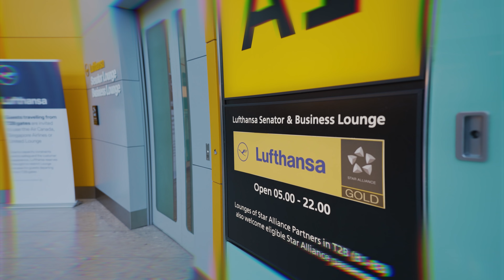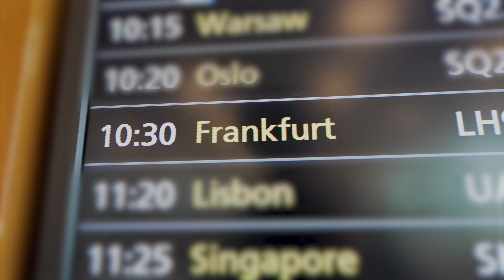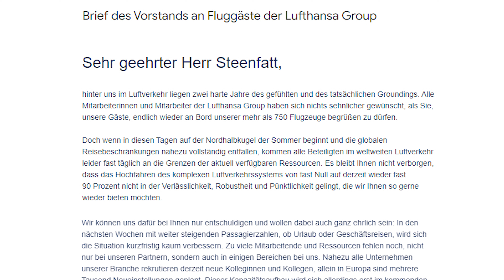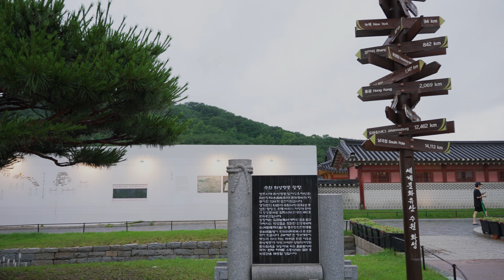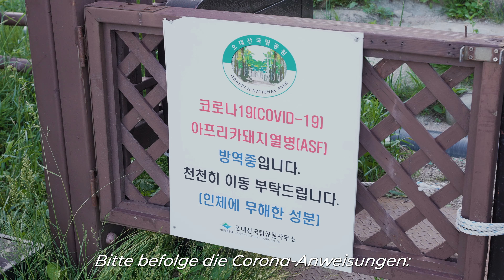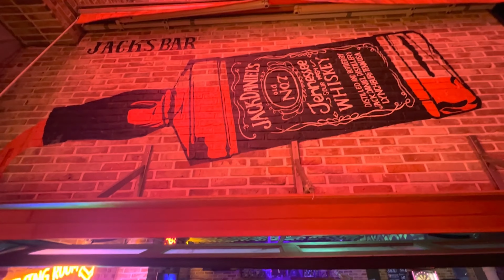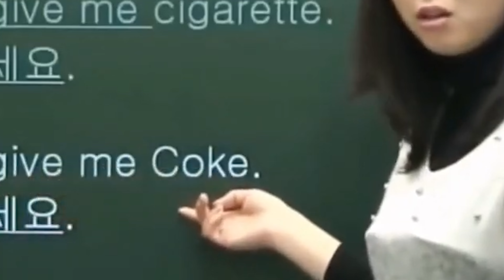Notlandung in Frankfurt, Fan-Treffen in Nordkorea und Techno-Partys in Seoul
Ich war 10 Tage unterwegs in Korea mit meinen Freunden James und Evgeny aus Cambridge und es ist wie immer fast gar nichts schief gegangen.

▬ Musik ▬▬▬▬▬▬▬▬▬▬▬▬▬▬▬

▬ Timestamps ▬▬▬▬▬▬▬▬▬▬▬▬▬▬

0:00 - Heathrow Airport und die Probleme gehen los
2:58 - Auf nach Korea (zum Ersten)
3:45 - Zurück in Frankfurt
5:12 - Auf nach Korea (zum Zweiten)
7:36 - DMZ
8:44 - Zuschauer an der Grenze zu Nordkorea getroffen
9:50 - Koreanischer Tornado
10:13 - Die philosophische Symbolkraft koreanischer Desserts
11:18 - Komplett nüchtern durch den Monsun
12:00 - Tempel in Suwon
14:38 - Odaesan National Park
19:01 - Nachtleben in Seoul, Zuschauer im Dönerladen
20:22 - Party hart
22:28 - Baseball
23:06 - Abschluss